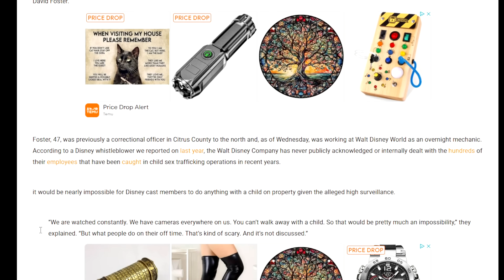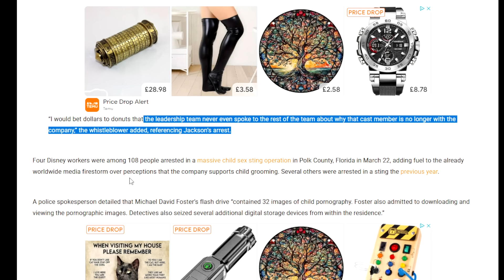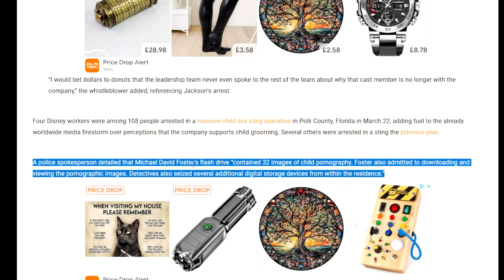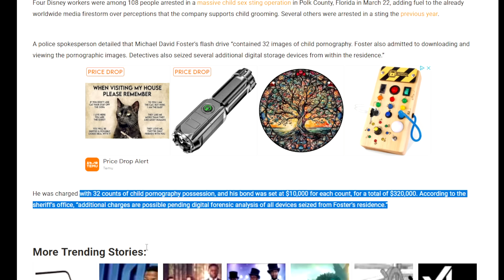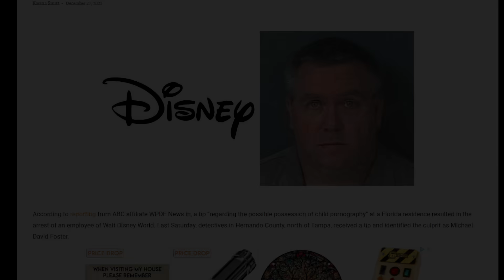Another Disney Degenerate